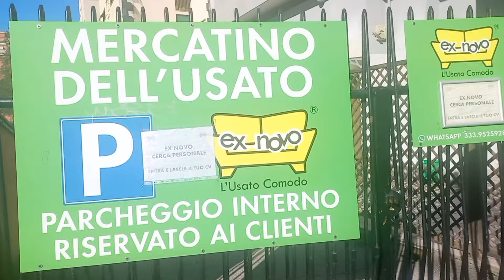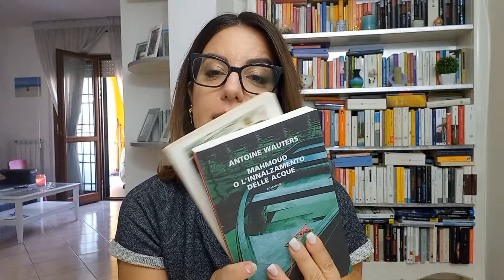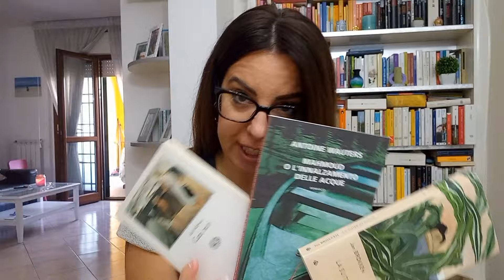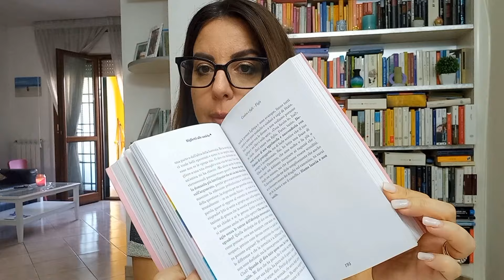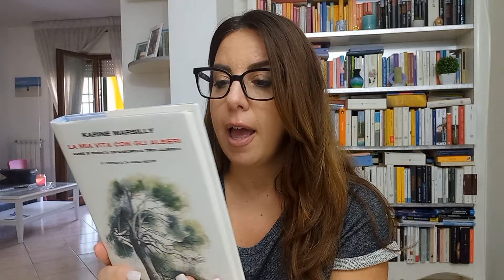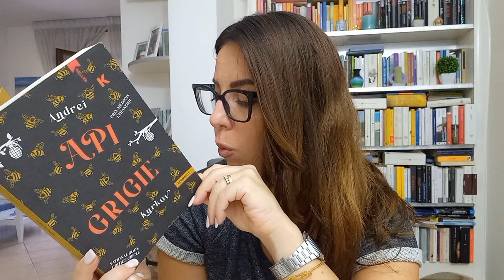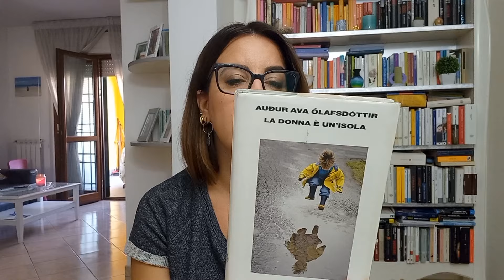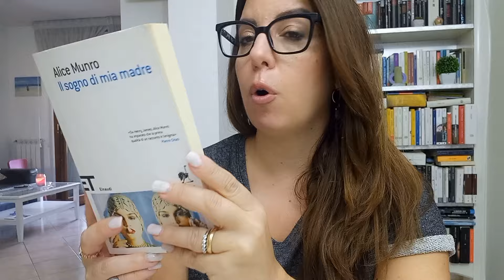SVALIGIAMO I MERCATINI DELL' USATO 📚 A CACCIA DI LIBRI + BOOK HAUL